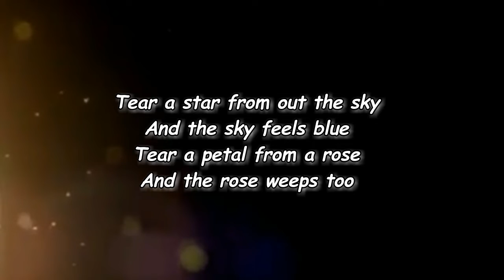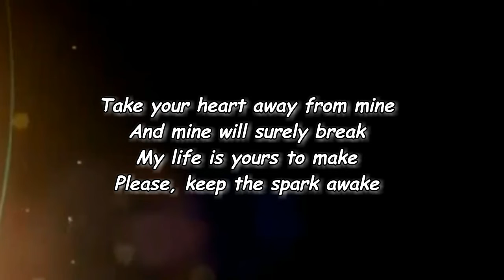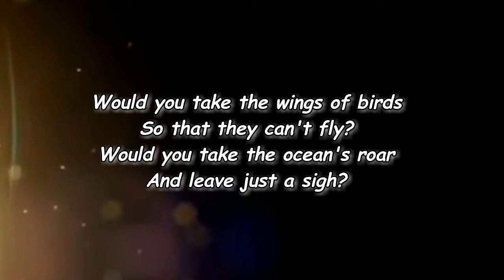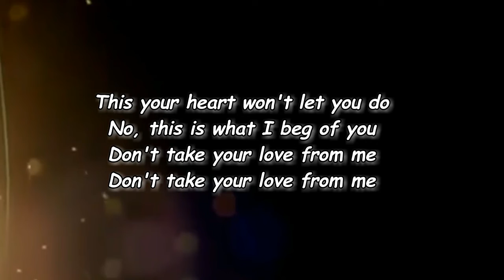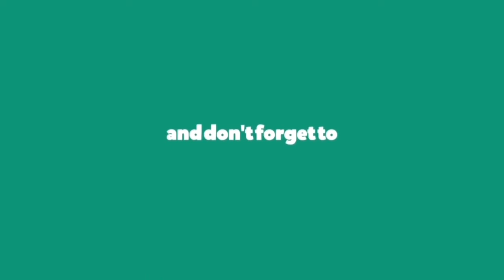Michael Bublé - Don’t Take Your Love from Me (Lyrics)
Don’t Take Your Love from Me Lyrics:

Edit Lyrics
Tear a star from out the sky
And the sky feels blue
Tear a petal from a rose
And the rose weeps too

Take your heart away from mine
And mine will surely break
My life is yours to make
Please, keep the spark awake

Would you take the wings from birds
So that they can't fly?
Would you take the ocean's roar
And leave just a sigh?

Oh, this your heart won't let you do
No, this is what I beg of you
Don't take your love from me

Would you take the wings of birds

This your heart won't let you do